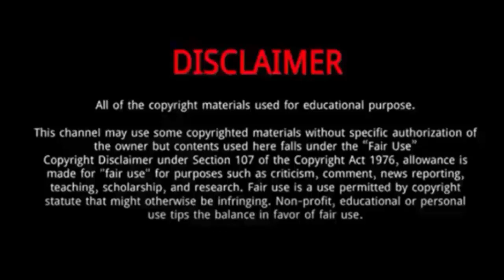Dawson Slade Mitchell (American Idol 2024) || 5 Things You Didn't Know About Dawson Slade Mitchell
Dawson Slade Mitchell is one of the artists who has been chosen for Season 22 of American idol.
In addition, his deep and heart-touching voice made many people fall in love with his voice.
He may be one of the country singers to watch out for as he was featured in the first promo of the season.
He seems excited for the viewers to see his performance.

Dawson Slade Mitchell
Dawson Slade Mitchell